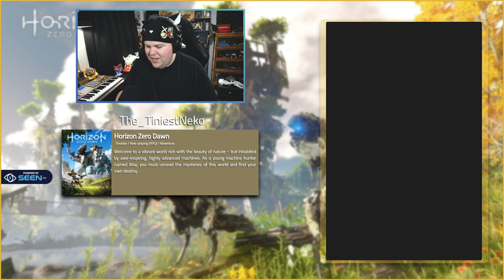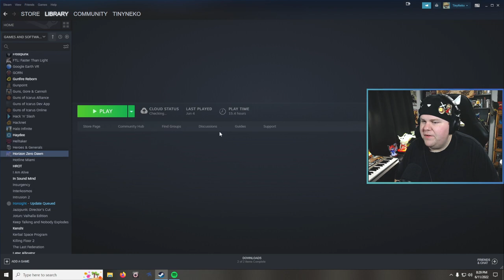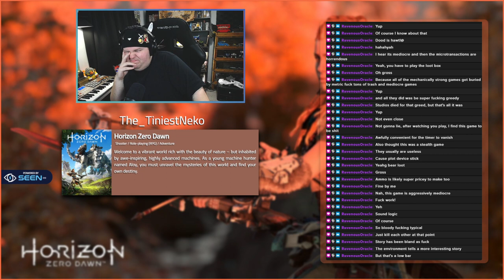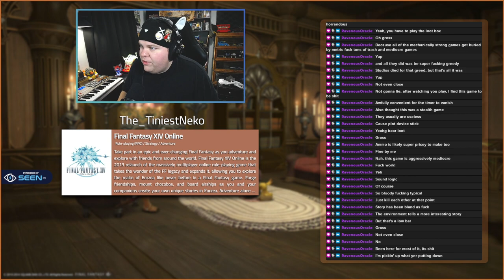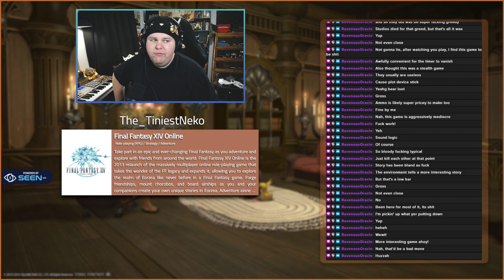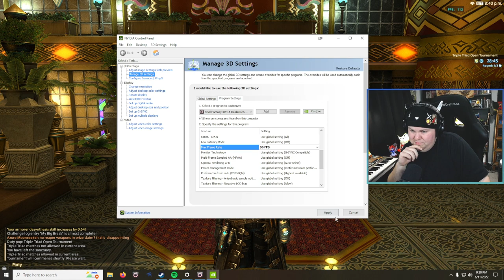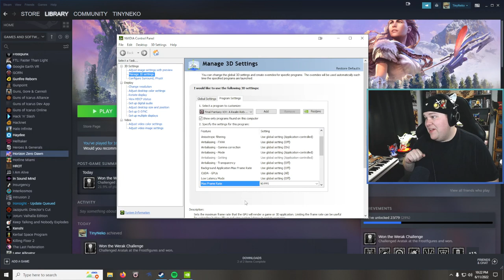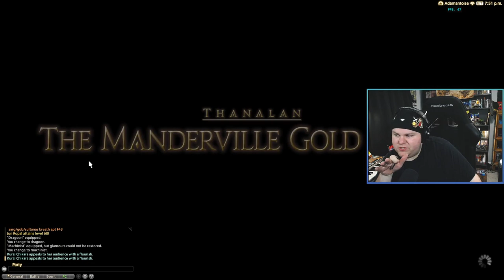First Playthrough || Its Horizon zero dawn but I have failed to lower my standards for games.